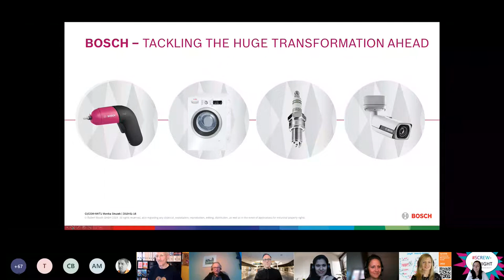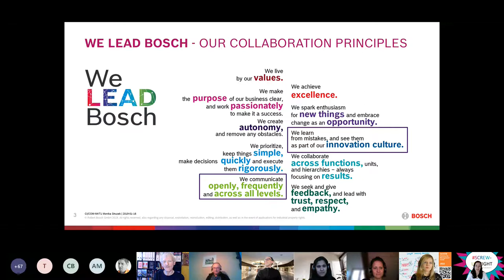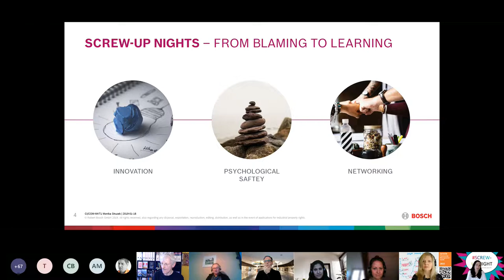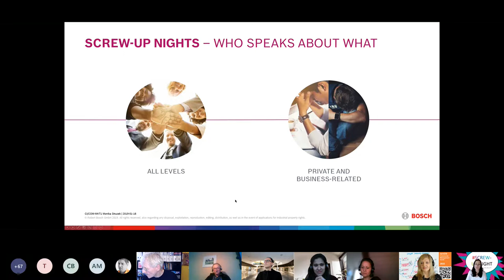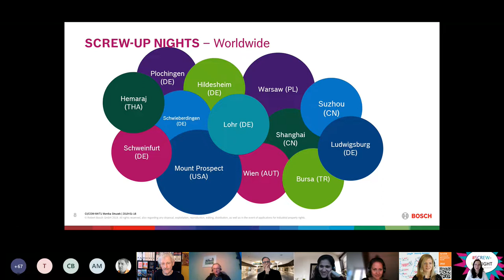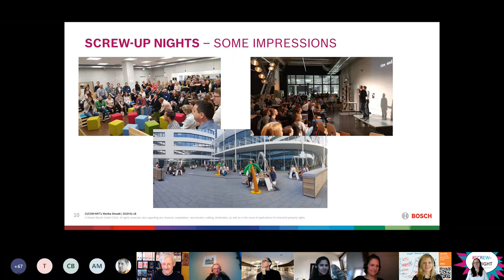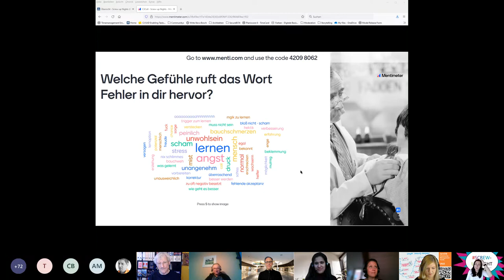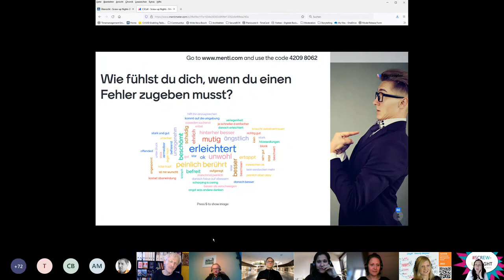Screwup Night Community bei Bosch (C3Managers Meetup)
Aufzeichnung der Session Screwup Night Community bei Bosch mit Monika Struzek beim C3Managers Meetup am 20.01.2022.